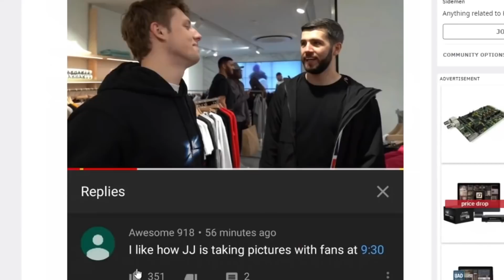Fan Tries To Fight KSI !!!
When A Fan Tried To Fight KSI